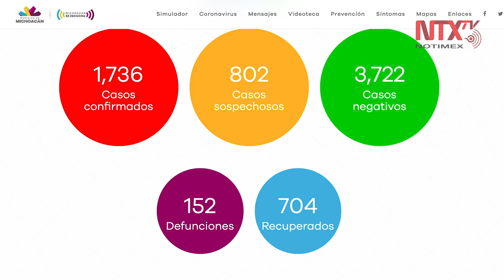Michoacán acumula 152 decesos y mil 736 contagios por COVID 19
Michoacán registra 152 muertes y mil 736 casos positivos de COVID-19, informó la Secretaría de Salud en Michoacán.